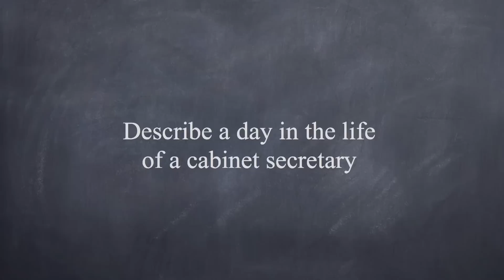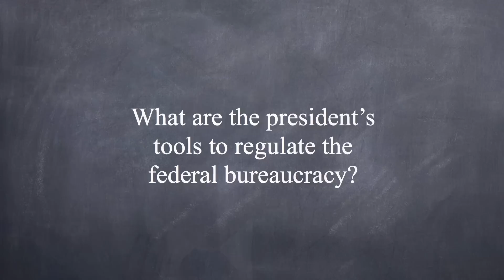Political Repartee: Federal Bureaucracy with Chris Lu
The 2 Teachers interview former Cabinet Secretary Chris Lu about the federal bureaucracy at the University of Chicago's Institute of Politics.